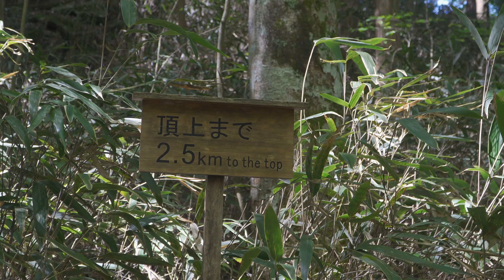【登山】白髪山・神秘の森 2024年5月4日（高知県）【登山 高知】【登山 四国】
連休終盤のこの日はGWには必ず登る白髪山に行ってきました。
今年はアケボノツツジがあまり良くないので、森の散策をメインで行ってきました。
白髪山はもう100回以上は登ってると思いますが、この森は本当に素晴らしく、未だに飽きることはありません。
天候や季節が違うとまだ見たことがなかった景観が見られ、まだまだ何度も訪れたいと思います。
山頂に行くつもりは無かったんですが、年に一度はブナ林のエントを見たかったので、無理矢理の周回で行ってみました。

撮影機材

カメラ
Sony α6700
Sony ZV-E10
Sony α6400

レンズ
SEL1018G
SELP18105G
SEL55210
SEL11F18
SEL15F14G

BGM素材
TAM Music Factory